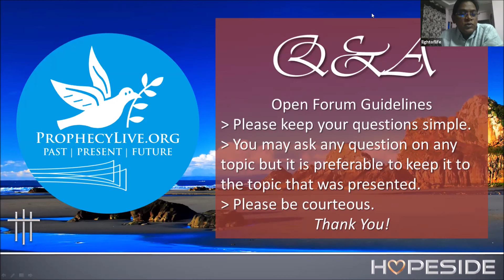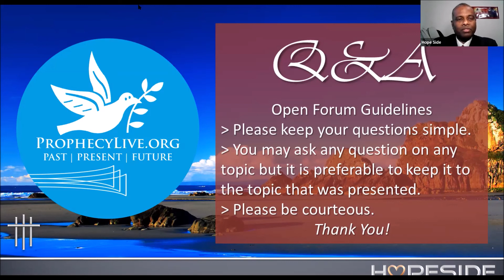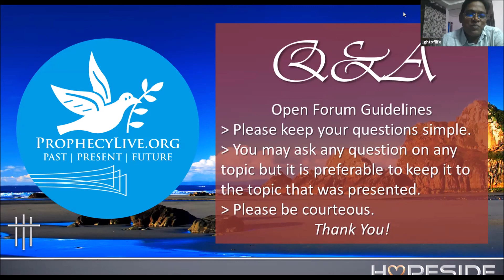Q&A - ProphecyLive - July 26, 2020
Open Forum